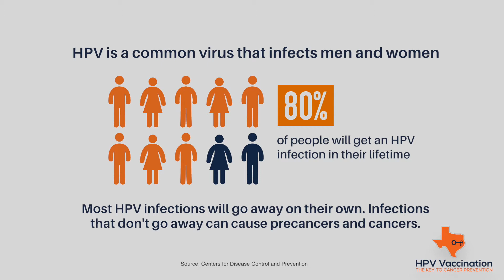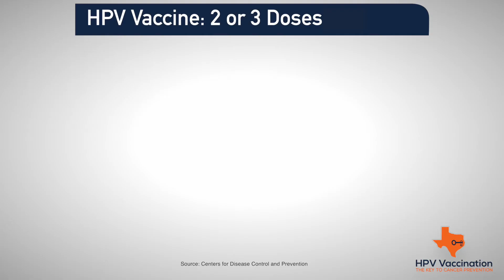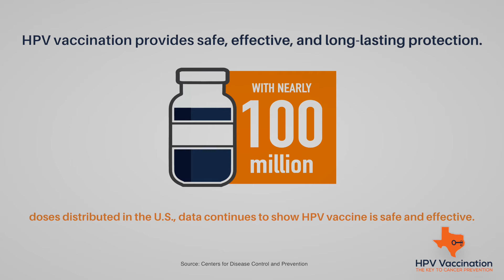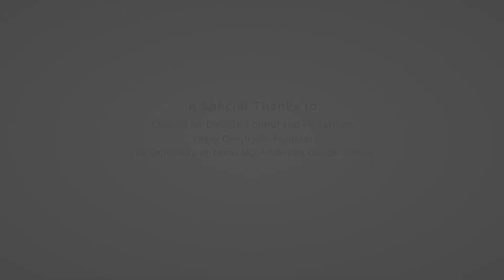It’s Worth a Shot: HPV Vaccination is Cancer Prevention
If there were a vaccine against cancer, would you get it for your kids? HPV is a very common virus, infecting about 14 million people annually. This educational video addresses this importance of adolescents receiving protection against HPV, a cancer-causing disease, and provides an overview of HPV vaccine recommendations. Physicians Julie Boom, MD, Lois Ramondetta, MD, Erich Sturgis, MD, and David Persse, MD, share their expertise, discuss HPV vaccine safety and talk about the importance of HPV vaccination.